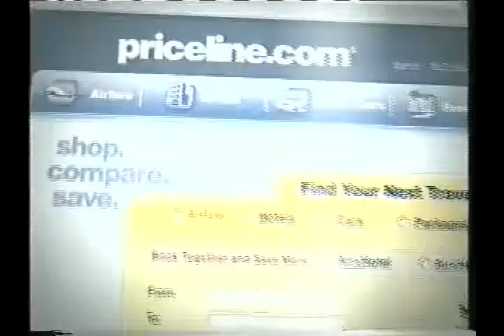VTS 01 3